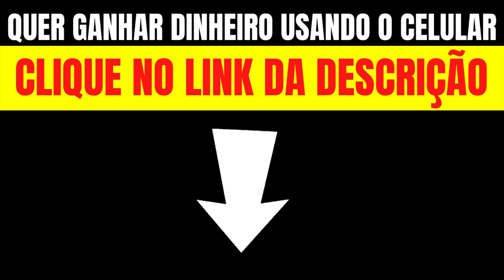VIDENTE RODRIGO TUDOR EM PREVISÕES REVELA QUE O PRESIDENTE BOLSONARO VAI INTERNAR E OPERAR DE NOVO!